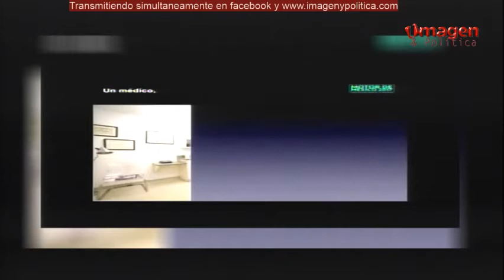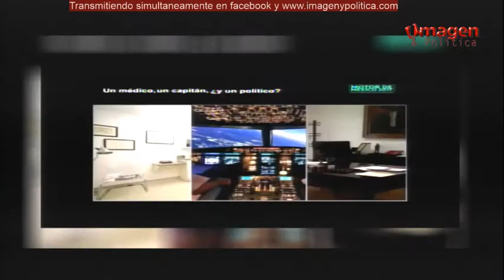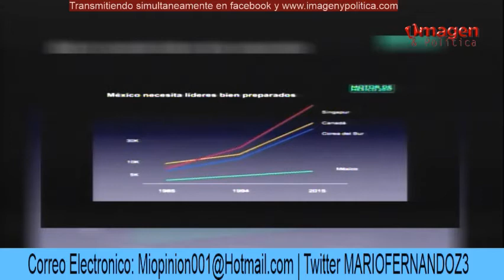En mi opinion Moises Zarco Violencia en Coatzacoalcos 26JUNIO17